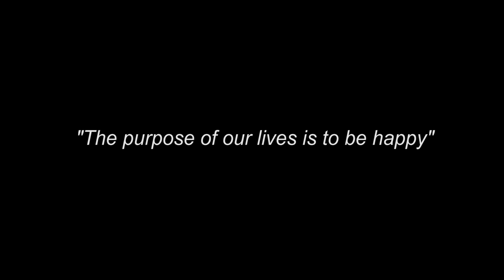Yellu Amavasya bath || Mangalore || Karthiksuvarna || Tulu vlog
Bath in Arabian Sea on Yellu Amavasya